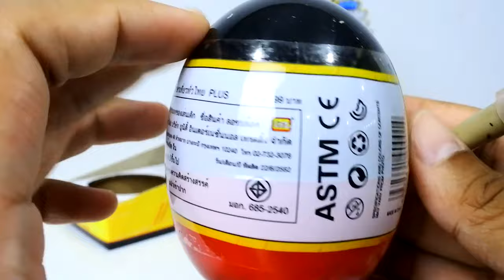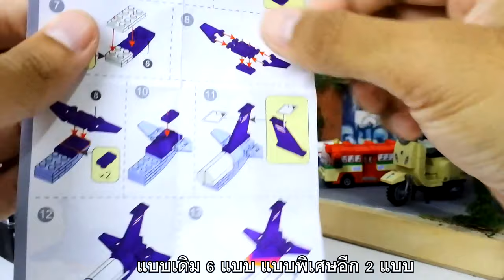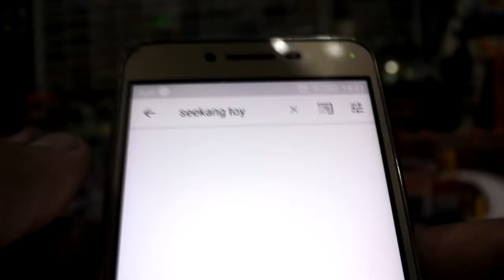แกะยกแพคไข่ LOZ Mini Block ลุ้น เรือประมงและเครื่องบินไทย แบบใหม่ !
สินค้าตัวนี้เป็นเวอชั่น V1.5 จะเป็นกล่องแบบไข่ 4 ใบ และ 1 ใน 4 ใบนี้จะมีไอเท็มพิเศษคือ เครื่องบินโดยสาร หรือ เรือประมง V1.5 นี้จะวางขายที่ 7-Eleven กลางเดือนนี้ และ V2.0 ที่เป็นแบบใหม่ 6 แบบ จะวางขายกลางเดือนสิงหาคมครับ ราคา ใบละ 99 บาทเช่นเดิม

ติดตามเเฟนเพจ seekang toy ได้ที่